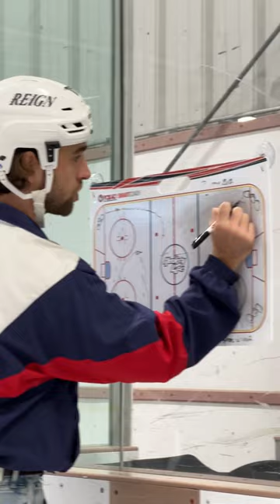AAA Hockey Coaches always doing the most 🏒🥅